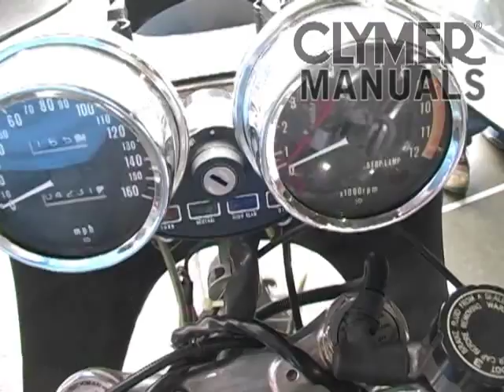Clymer Manuals Kawasaki Rickman Metisse Classic Vintage Antique Retro Motorcycle Cafe Racer Video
Clymer Manuals 1975 Kawasaki Rickman Metisse Antique Classic Vintage Retro Japanese Motorcycle on display at the 2012 HoAME Show Rally. Heart of America Motorcycle Enthusiast Rally.

Owner: Steve Brown
Entry # 106

Rickman Motorcycles was established by Derek and Don Rickman and manufactured motorcycles from 1960 through to 1975.

Initially the frame designs were for scrambles, and then for road racing. Later, in 1966, road bikes were produced as well. The first street legal bike used a Triumph Bonneville engine. Rickman initially supplied frame kits, as none of the major British motorcycle manufacturers would sell engines to them. The frame kits were built for many engines, including Triumph twins, BSA singles and Matchless. The road bikes were the first to use disc brakes both front and rear (a joint project with Lockheed).

Other innovations included the use of large diameter telescopic forks (1-5/8" or 41.2mm) and oil carried in the frame tubes to help dissipate heat and save weight. An eight valve cylinder head conversion (700cc) for Triumph 650cc twins was developed in the late 1960s which considerably increased power output (up to 60 bhp or more depending on state of tune) and showed up some weaknesses in the Triumph crankcases and conrods. Chain adjustment was via eccentric discs rather than drawbolts to avoid misalignment.

After the Royal Enfield factory closed, a little over 200 Series II Interceptor engines were stranded at the dock in 1970, originally on their way to Floyd Clymer (of Clymer repair manuals and Enfield "Indians" fame) in the United States, but unfortunately he had just died, and his export agents, Mitchell's of Birmingham, were left to dispose of them. They approached the Rickman brothers for frames, and as the Rickman brothers' main problem had always been engine supply, a limited run of Rickman Interceptors were built.

In about 1971, Rickman began producing complete motorcycles in 3 displacements, 100 cc 125 cc and 250 cc. The 100's had Japanese Hodaka engines, the 125's had German Zundapp engines, while the 250's featured Spanish Montesa powerplants. Many of these little Motocross bikes were produced from 1971 to 1975, most being shipped to America.

In 1974, Rickman was awarded the "Queen's Award to Industry" for their export business, but it was the same year NVT collapsed. The Rickman brothers turned their attention to larger Japanese motorcycle engines, and produced Rickman Honda 750s, Rickman Kawasaki Z1/Z900s, Rickman Honda Bol d'Or 10th century, Rickman Kawasaki Z1000s, and Rickman Suzuki GS1000s.

The bikes or frame kits were known for their beautiful fiberglass work and nickel-plated frames and are often referred to as "Metisse" frames, a term used for their own first effort. The Rickmans had a sense of humor. Google translates the word politely as "mongrel".

The company stopped producing complete motorcycles in 1975, continuing to produce accessories. In the 1980s the Rickmans sold their parts to a company called MRD (Model, Replica & Design until then specializing in model airplanes). 'MRD Metisse' was born and run by Pat French, a Rickman Metisse enthusiast. Business was good throughout the late 80's but the early 90's saw a leveling off of the business In 1999 a new enthusiast arrived on the scene and set up a new company (Metisse Motorcycles Ltd) and bought Pat French's business including some later parts and the rights to use the word 'Metisse'.

Clymer Manuals on the lift didn't have to go far to attend the 2012 Heart Of America Motorcycle Enthusiasts club 21 st Annual Vintage Motorcycle Show.

Tags: Clymer Manuals Vintage Antique Classic Retro Motorcycle Show Rally Hoame Bultaco Sherpa 250 Trials Sammy Miller BMW Harley Davidson Honda Kawasaki Suzuki Yamaha Triumph BSA ASJ Norton Ducati MV Agusta Zundapp Matchless Moto Guzzi Girl Maintenance Troubleshooting Repair Shop Service Garage Manual Pin Up Café Racer Bobber Custom Restoration DIY How to not free download downloadable pdf Rickman Metisse